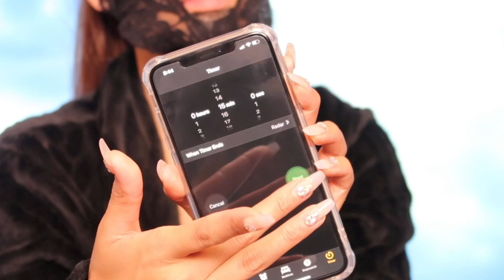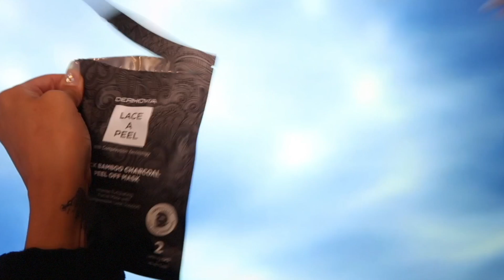Skin Care Night Routine | Liane V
I hope you don't sleep with your makeup on! Watch to see how I take off my makeup after a long day in this skin care night routine.

FOLLOW LIANE V

SHOP LIANE V

ABOUT LIANE V

Liane V is a multiple threat musician, comedian, model, actress, and dancer with over 10 million fans worldwide across all her social media platforms. Since 2014, Liane has been in the studio diligently writing, producing and recording new music, all while shooting comedic videos in between with her squad of urban funny friends. Young, hot, talented,and hilarious, this Filipino girl amassed her first million fans within just seven months, and has over 1.7 BILLION loops on Vine to date.